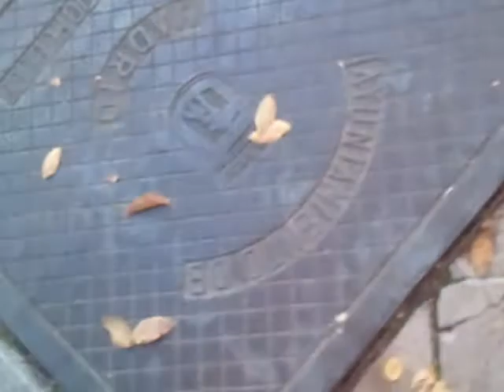EMT Madrid Circulaciones Por Fuente Carrantona Doctor García tapia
Las Lineas de EMT Madrid E4 100 y 140

El Barrio Se Encuentra el Distrito de Moratalaz